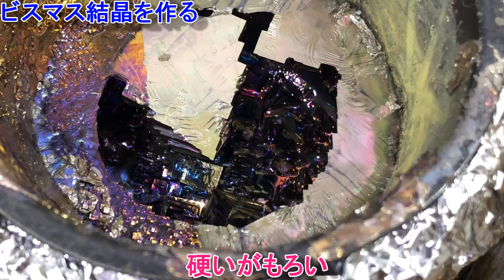美しいビスマス結晶をつくる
ビスマス結晶つくりの工程をまとめてみました。詳細
◇管理者：都留文科大学　山田暢司　さいえんすヨージ